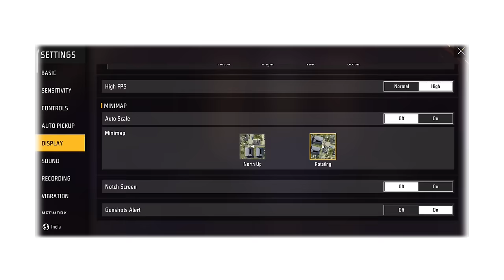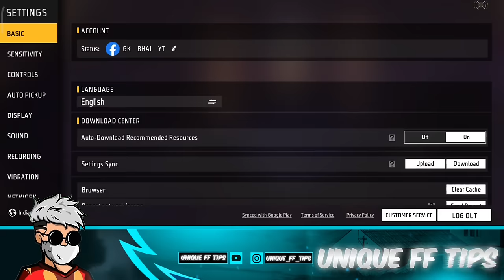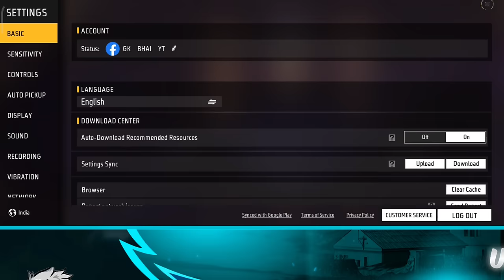display Setting Free Fire | Pro Player display Setting Free Fire 2024 | Free Fire Max New Setting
free fire
free fire best settings
free fire settings full control hindi
free fire max control setting full details
free fire
free fire settings full hindi
free fire update settings in hindi
free fire after update settings in hindi

1. Free fire new headshot settings
2. Free fire headshot secret tips
3. Free fire A to Z full setting explain
4. Free fire settings kya rakhe
5. Free fire headshot settings
6. Free fire one tap headshot settings
7. Free fire pro settings that legendary player use
8. Epic headshot
9. pro tips and tricks
10. Secret Headshot techniques revealed
11. Headshot tutorial for beginners
12. Top sensitivity settings for beginners
13. Free fire custom hud settings
14. Pro settings

free fire headshot sensitivity settings telugu
free fire headshot sensitivity settings 2024
vivo v23 free fire headshot sensitivity settings
free fire sensitivity settings headshot 4gb ram 2024
op headshot free fire setting sensitivity 2024
vivo y20g free fire headshot setting sensitivity
2gb ram free fire setting headshot sensitivity
2024 auto headshot sensitivity settings for free fire max
free fire best headshot sensitivity settings 2024
free fire sensitivity settings headshot bangla
free fire headshot setting 2024 best sensitivity
free fire sensitivity settings headshot 2 finger

THANK YOU SO MUCH FOR YOUR LOVE AND SUPPORT❤️ Radha Radha JAY SHREE RAM 🦚🚩